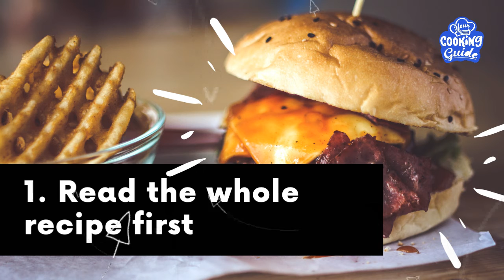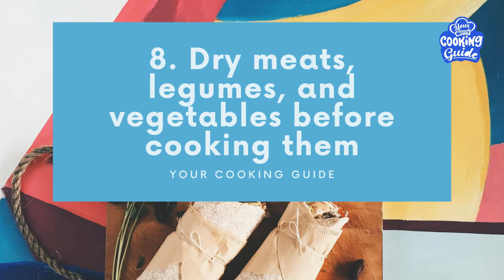11 Simple Cooking Tips You Need to Memorize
11 Simple Cooking Tips You Need to Memorize
( if you want to learn )